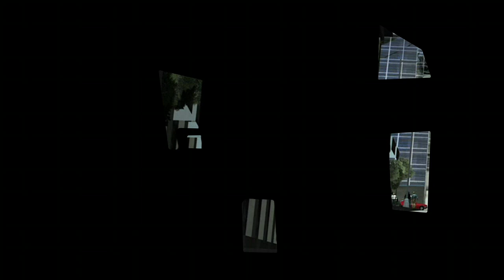Grand Theft Auto 3 Intro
I’ll never forget the first time I laid eyes on this.